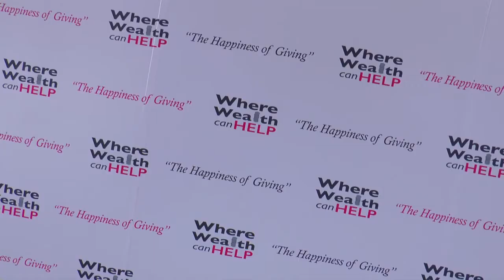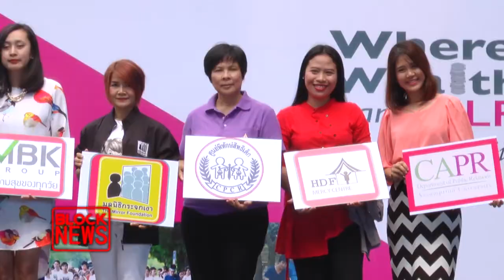Where Wealth Can Help by BlockNews